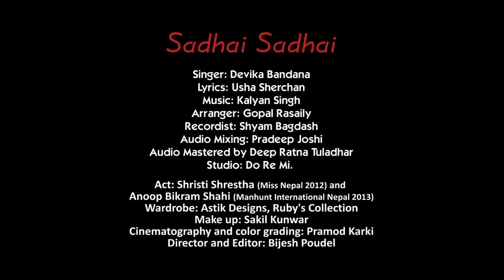Sadhai Sadhai | Shristi Shrestha and Anoop Bikram | Devika Bandana new nepali songs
Watch My New Song Maya Ghatena

Sadhai Sadhai | New Nepali Song by Devika Bandana.
Devika Bandana New Nepali Songs.

Singer: Devika Bandana
Lyrics: Usha Sherchan
Music: Kalyan Singh
Arranger: Gopal Rasaily
Recordist: Shyam Bagdash
Audio Mixing: Pradeep Joshi
Audio Mastered by Deep Ratna Tuladhar
Studio: Do Re Mi.

Act: Shristi Shrestha (Miss Nepal 2012) and
Anoop Bikram Shahi (Manhunt International Nepal 2013)
Wardrobe: Astik Designs, Ruby's Collection
Make up: Sakil Kunwar
Cinematography and color grading: Pramod Karki
Director and Editor: Bijesh Poudel

Mantra Dibya Entertainment Pvt. Ltd